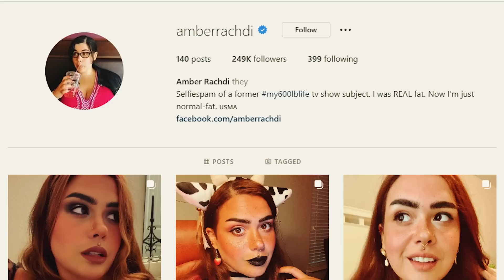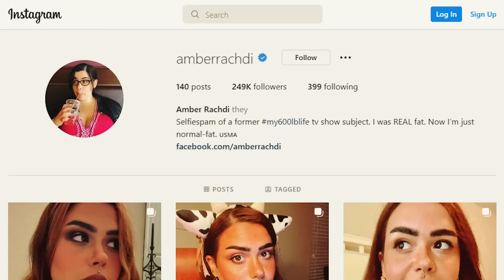Erinnerst Du Dich an die schwerste Frau der Welt. So sieht sie jetzt aus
Jeder erinnert sich an die Geschichte von Amber Rachdi, die als die schwerste Frau der Welt galt. Mit einem Gewicht von über 600 Pfund war sie eine der krankhaftesten übergewichtigen Menschen überhaupt. Zum Glück hat sie es geschafft, ihr Leben zu ändern, und Du wirst nicht glauben, wie großartig sie heute aussieht! Durch ihre schiere Willenskraft und mit ein wenig Hilfe der sozialen Medien und einer erstaunlichen Gemeinschaft von Unterstützern, hat Amber ihr Leben zum Besseren gewendet. Dies ist eine schockierende und zugleich inspirierende Story! Denn wenn Amber es schafft, kannst Du es auch!